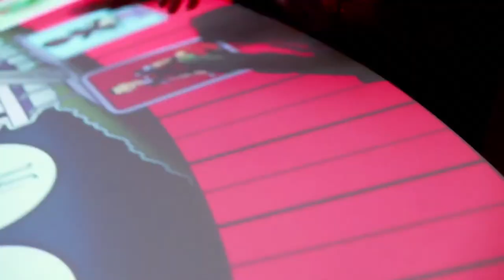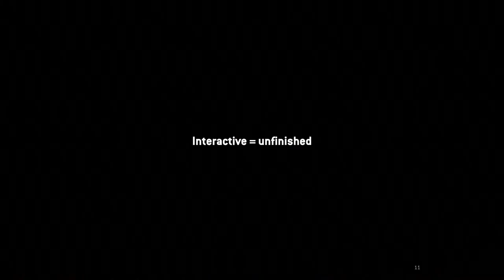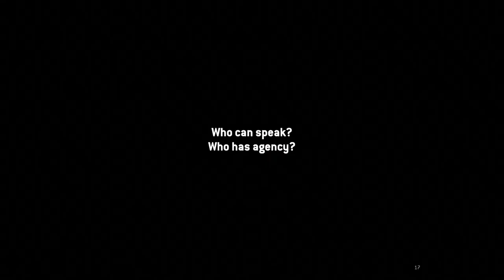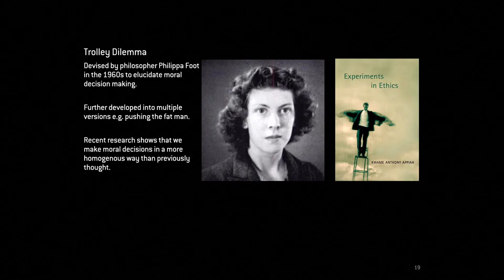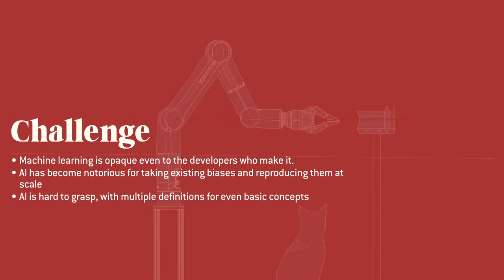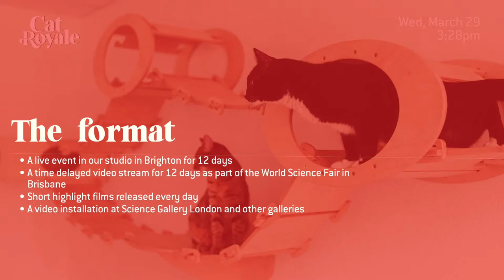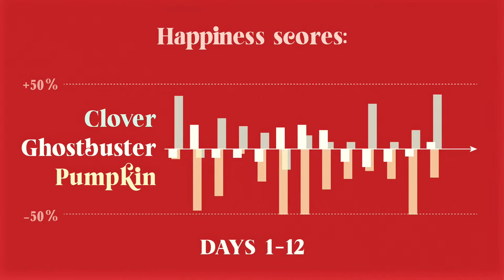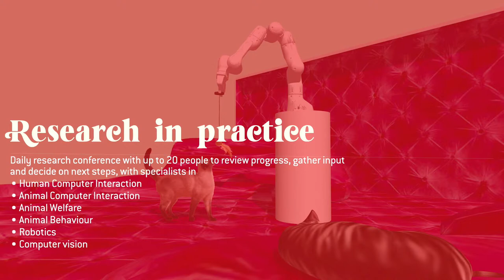WERC_Artist_Talks With Blast Theory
WERC ARTIST TALKS

A series of talks with WERC’s favorite new media artists. Over the years we’ve met some inspiring, thought provoking and kind artists from all over the world. We’d love for you to meet them as well and so we’re inviting them for an Artist Talk in our studio, so we can all have a drink, talk about the current challenges and opportunities in new media art and discuss their work.

SECOND EDITION WITH BLAST THEORY (October 6th 2023)

Matt Adams, co-founder of the artist group Blast Theory, is the second guest at our Artist Talks. Blast Theory make interactive art to explore social and political questions. The group’s work places the public at the centre of unusual and sometimes unsettling experiences, to create new perspectives and open up the possibility of change.

Blast Theory have shown work at the Venice Biennale, Tribeca Film Festival, ICC in Tokyo, Hebbel am Ufer in Berlin, the Barbican and Tate Britain. Commissioners include Channel 4, Sundance Film Festival and the Royal Opera House.

The artists work closely with researchers and scientists and have collaborated with the Mixed Reality Lab at the University of Nottingham since 1997, co-authoring over 45 research papers. The artists teach and lecture internationally including at the Sorbonne, Stanford University and the Royal College of Art. They curated the Screen series for Live Culture at Tate Modern.

Made possible by Gemeente Groningen & Pictoright Fonds.